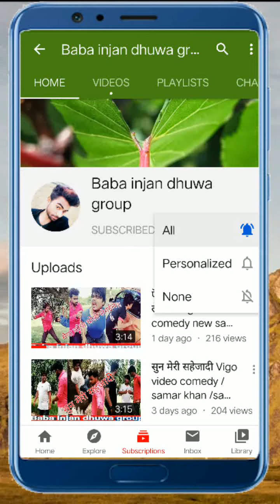Bhojpuri comedy new 2020 Samar Khan /samar dance group